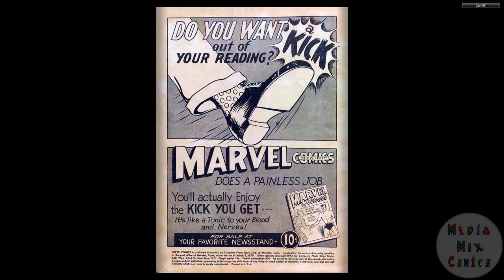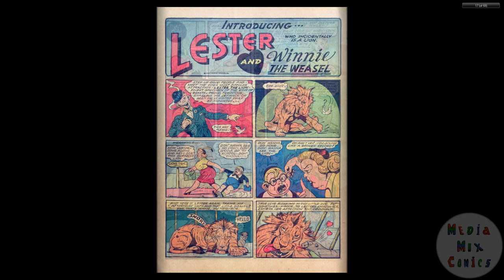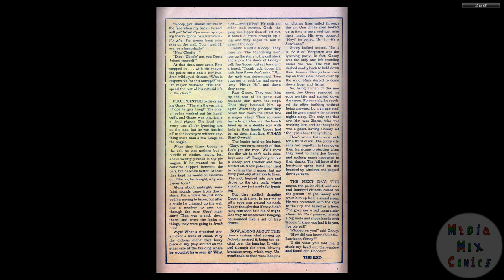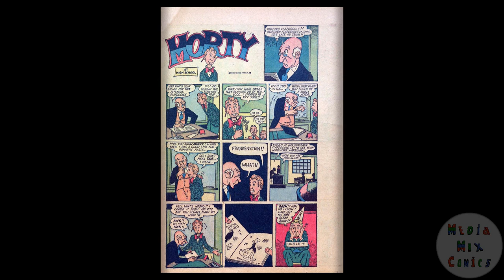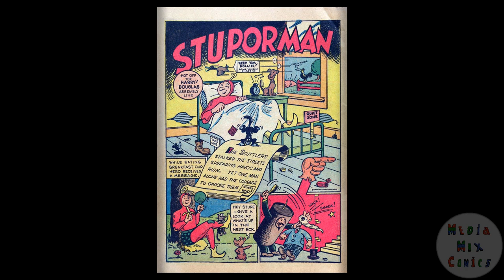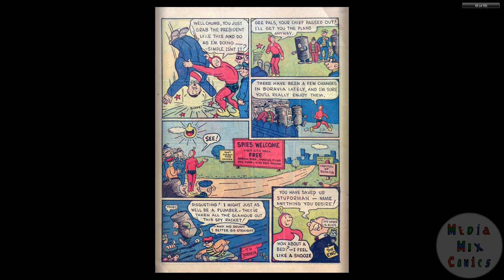194204 Joker Comics 001